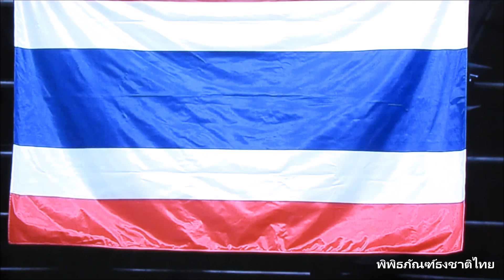ธงชาติไทยอวดชาวโลกพร้อมกันสองผืนในโอลิมปิกเกมส์ 2016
สุดยอด! ... ธงไตรรงค์ ธงชาติไทย ได้ขึ้นอวดชาวโลกพร้อมกันถึงสองผืนในโอลิมปิกเกมส์ 2016 จากกีฬายกน้ำหนัก รุ่น 58 กิโลกรัม ประเภทหญิง โดย สุกัญญา ศรีสุราช หรือน้องฝ้าย คว้า 1 เหรียญทอง และ พิมศิริ ศิริแก้ว หรือน้องแต้ว คว้า 1 เหรียญเงิน